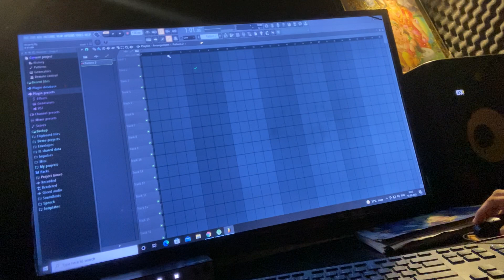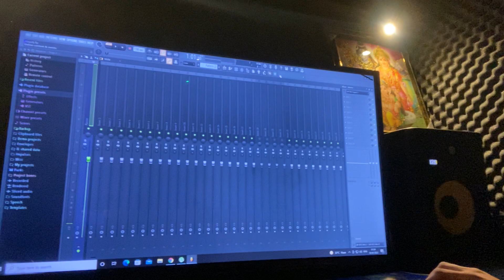TAAZ - kNOW THE ARTIST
Artist - Taaz